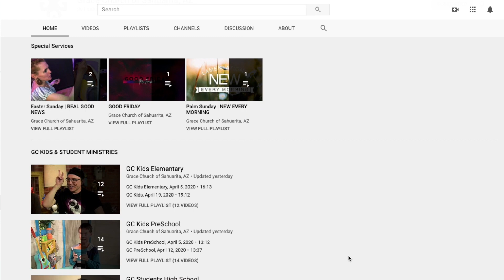5B4 | October 31, 2021